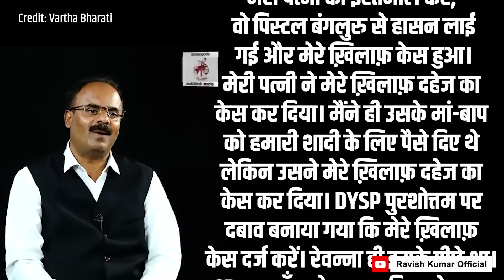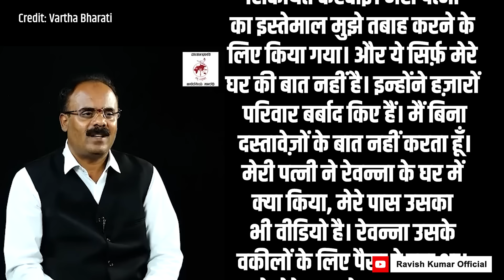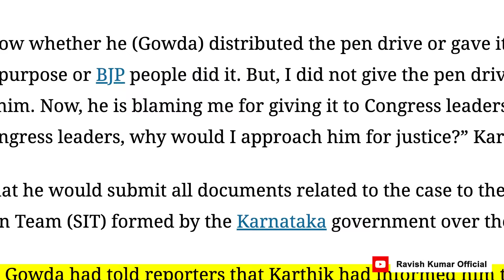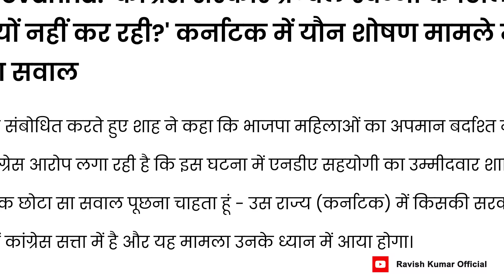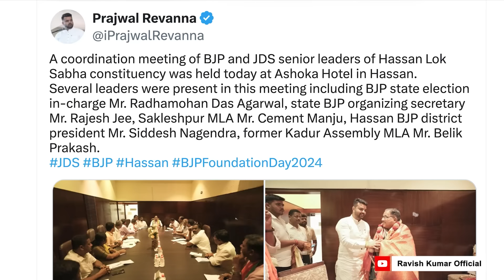भारत का सबसे बड़ा सेक्स कांड: पार्ट 2 | India's biggest sex scandal: Part 2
देवेगौड़ा के पोते को देवेगौड़ा की बनाई पार्टी से सस्पेंड कर दिया गया है। आज के वीडियो में हम बीजेपी के उस नेता देवेराजे गौड़ा का एक पुराना इंटरव्यू दिखाना चाहते हैं, जिन्होंने अपनी पार्टी को प्रज्वल रेवन्ना के बारे में पहले ही बता दिया था। सितम्बर महीने में उन्होंने वार्ता भार्ती को साक्षात्कर में कहा था कि रेवन्ना ने उनकी पत्नी का ब्रेनवॉश कर उनका घर तबाह कर दिया। साफ़ है बीजेपी और जेडीएस सब कुछ जानते थे मगर कोई कार्रवाई नहीं की। अब अमित शाह और राजीव चँद्रशेखर कांग्रेस पर ही दोष मढ़ रहे हैं कि राज्य सरकार ने कार्रवाई नहीं की। यह घटना ऐसी नहीं है कि हेडलाइन से खबरें मैनेज हो जाएं। समझिए इस बात को। जिन महिलाओं के साथ इस आदमी ने अत्याचार किए हैं, उनकी पहचान उजागर हो गई है। उन सभी को मदद की जरूरत है, इंसाफ की ज़रूरत है।